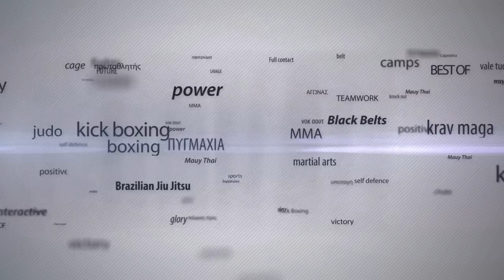Versus 7: Δημήτρης Κεχαγιάς vs Θωμάς Τσακανίκας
BOXING – 66 KG
Κεχαγιάς Δημήτρης (V TEAM) vs Τσακανίκας Θωμάς (KAKARELIS TEAM)
Νικητής ο Τσακανίκας Θωμάς